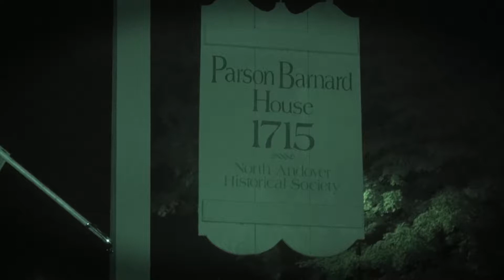NH Paranormal October Event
for more information and to buy tickets.

This Halloween season, Join the NH Project Paranormal team (NHPP) for a once-in-a-life-time experience that you will never forget.

Take a step back in time as we explore the 1715 Parson Barnard house as seen in Episode One of the hit YouTube series, “Hunting the Haunted”. You’ll have free range to explore the house and its grounds, including a nearby cemetery, as we hunt for everything paranormal.

We will unlock the mysteries of the unknown using our state-of-the-art paranormal detecting equipment. Or bring your own equipment to further enhance your experience. We’ll provide snacks and non-alcoholic drinks. And you could be a part of a future episode of “Hunting the Haunted!”

Join us this October for good times, great people and a haunted location.